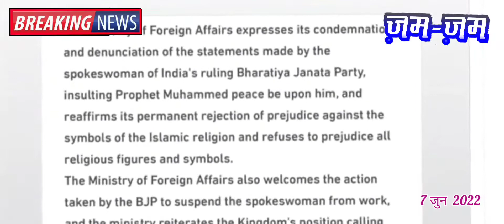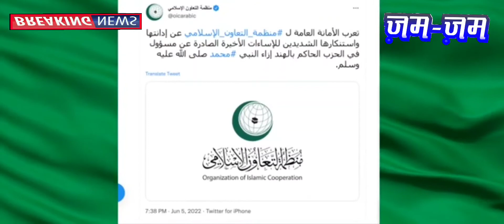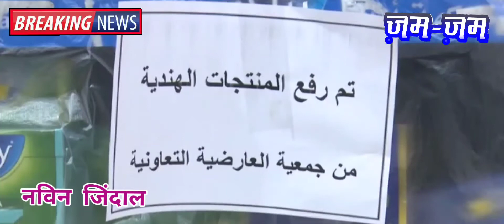नुपूर शर्मा, नवीन जिंदालमुळे भारतीय वस्तूंवर अरब देशात बंदी